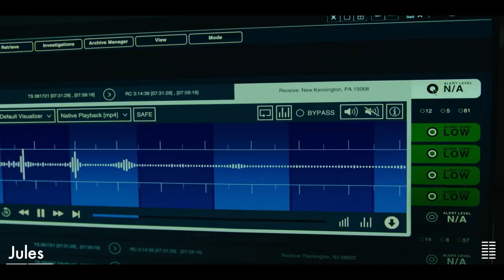JULES Trailer (NEW 2023)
official new movie trailer for Jules